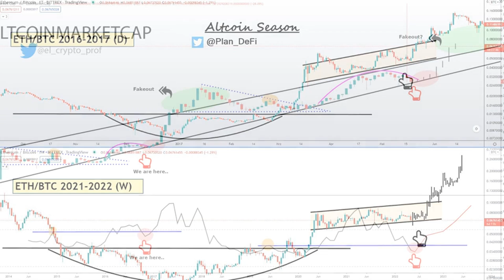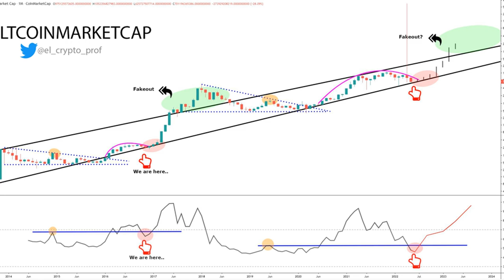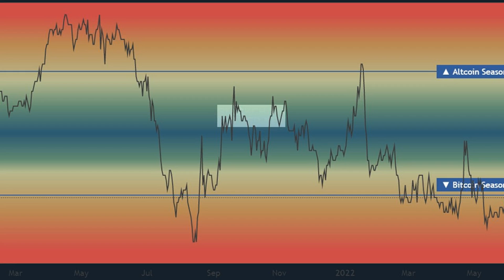3 key indicators traders use to determine when altcoin season begins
3 key indicators traders use to determine when altcoin season begins⁣